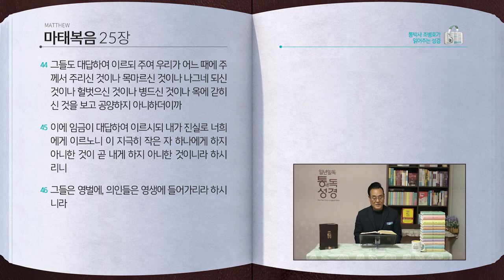[288일] 마24~25장 | 통박사 조병호와 함께 읽는 성경통독